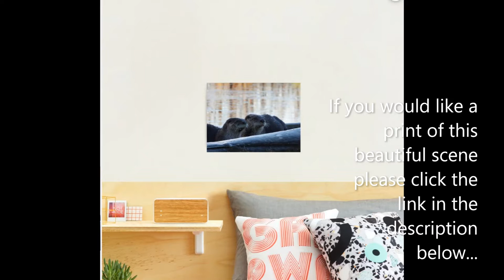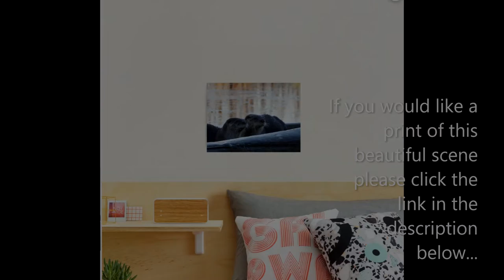Otters in Wild Vancouver 🖤